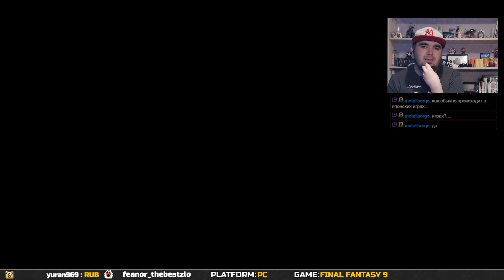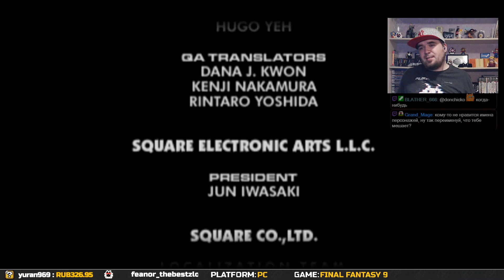FINAL FANTASY 9 ► PC ► ПРОХОЖДЕНИЕ ► ЧАСТЬ 32 ► ФИНАЛ